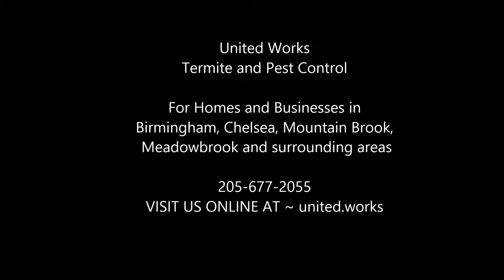Home and Business Termite and Pest Control Services, Chelsea AL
Home and Business Termite and Pest Control Services in Birmingham, AL.  Your home is your castle. If you find someone else has taken up residence rent-free, contact the most reliable and affordable residential pest control professionals in the Birmingham, AL area—contact United Works Termite & Pest Control Inc. United Works Termite & Pest Control Inc is the leader in the Birmingham, AL for effective commercial pest control services that are extremely cost-effective and will never bust the business budget.  Termites are the “silent destroyer.” They can live in your yard or home and do damage and thrive with no external sign that they are there. They can chew their way quietly through building foundations and into shelves, furniture, and any other source of wood fiber, including books.